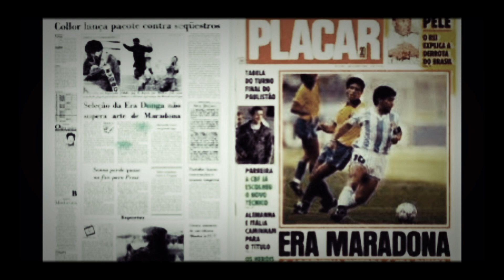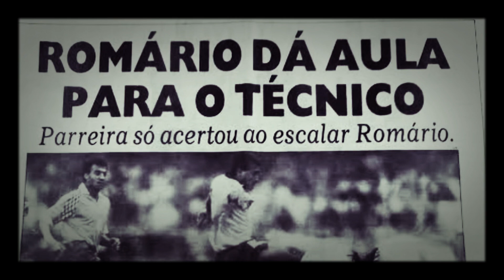A HISTÓRIA DA SELEÇÃO BRASILEIRA EM COPAS DO MUNDO PARTE 2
CASO QUEIRA CONTRIBUIR COM O CRESCIMENTO DESTE CANAL E A MELHORA DO CONTEÚDO,CONTRIBUA COM QUALQUER VALOR NESTA CHAVE PIX

Amigos estamos fazendo uma série de vídeos sobre a trajetória das grandes seleções em copas do mundo e neste vídeo vamos falar da seleção brasileira,a maior e a mais tradicional do futebol mundial
Esperamos que vcs gostem desta série !!!

O @Reproduzindo a História no Esporte   está aqui para ajudar a vc entender os contextos e as histórias que movem o mundo do esporte por isso contamos com a sua ajuda na inscrição e vejam nossos vídeos curtos.